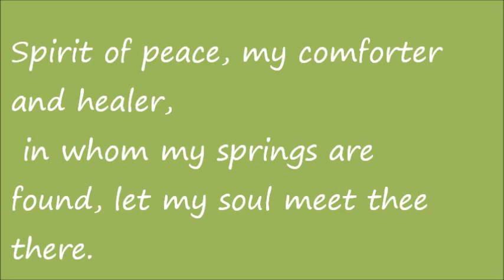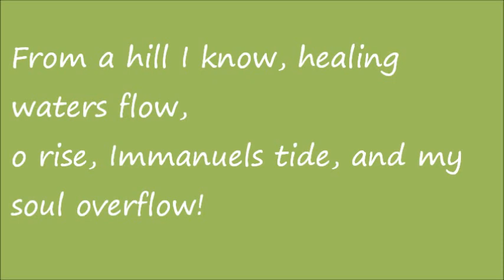when shall I come unto the healing waters wmv